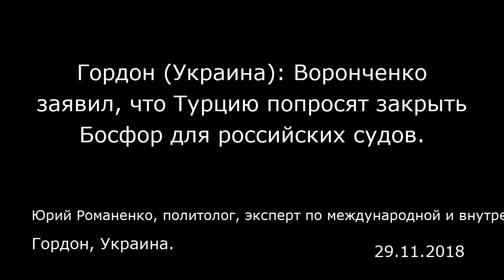Гордон (Украина): Воронченко заявил, что Турцию попросят закрыть Босфор для российских судов.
Гордон, Украина.
Юрий Романенко, политолог, эксперт по международной и внутренней политике Украинского института будущего
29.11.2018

Турецкое бинго. Командующий Военно-морскими силами Украины Игорь Воронченко заявил, что государство будет просить турецкие власти закрыть пролив Босфор для курсирования российских судов в ответ на действия РФ в Азовском море. Давайте подумаем, отталкиваясь от какой аргументационной базы Турция может это сделать. Турция в состоянии войны с Россией? Нет. НАТО в состоянии войны с Россией? Нет. Турция получит от Украины компенсацию за огромные потери от торможения судоходства в Босфоре? Нет. Украина гарантирует Турции соблюдение ее интересов в Сирии вместо России? Нет. Украина нивелирует курдскую проблему, которую может катализировать Россия, если окажется в конфликте с Турцией? Нет. Украина достроит АЭС, которую строит Россия? Нет. Украина компенсирует потери от остановки проекта «Турецкий поток»? Нет. Украина компенсирует семье Эрдогана от потери бизнеса в России? Нет. Эти заявления — отражение уровня нашей элиты. Единственное, кого жалко — наше посольство в Анкаре. Там реально мощная команда, которой придется заниматься эквилибристикой, чтобы озвучивать такие инициативы и не выглядеть идиотами. Материалы ИноСМИ содержат оценки исключительно зарубежных СМИ и не отражают позицию редакции ИноСМИ.